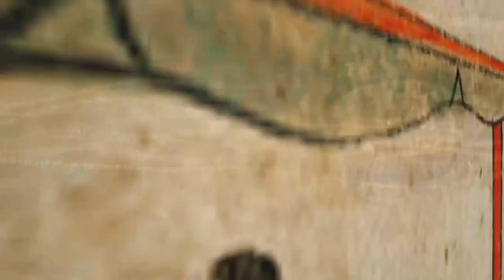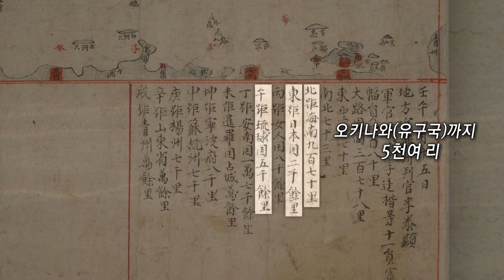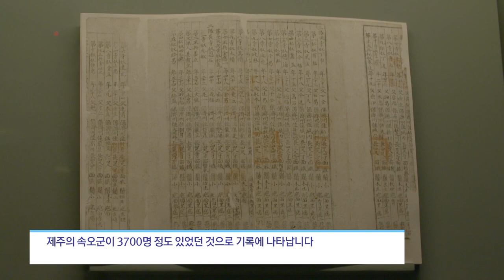[탐라순력도 5편] 제주 역사의 보고, 탐라순력도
탐라순력도는 1703년 제주 목사 이형상과 화공 김남길이 제작한 조선시대 유일의 기록화첩입니다. '제주의 기억을 걷다, 탐라순력도'는 탐라순력도에 담긴 300년 전의 이야기들을 따라가 봅니다.